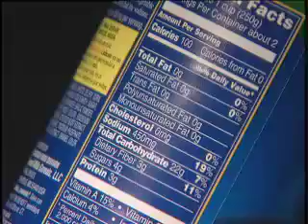Hopkins Children's Food Allergy Research Includes Milk Challenges for Lauren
Lauren suffers from a milk allergy but is part of ongoing research at Johns Hopkins Children's Center to find new treatments and possibly a cure.